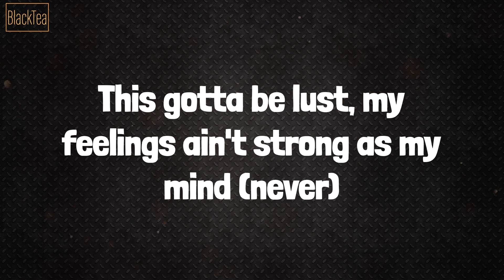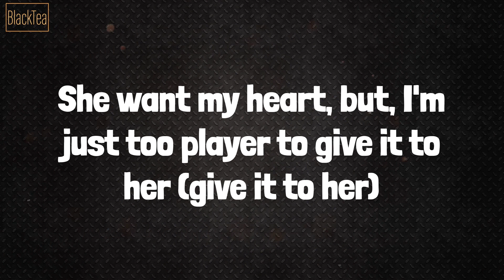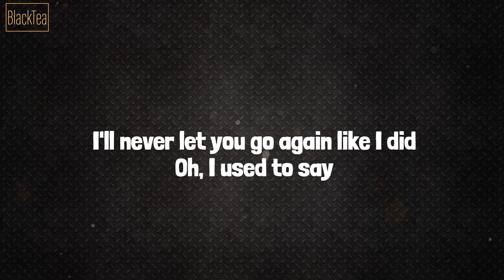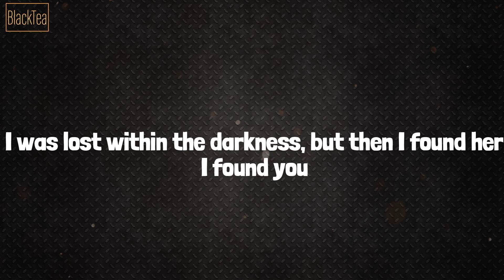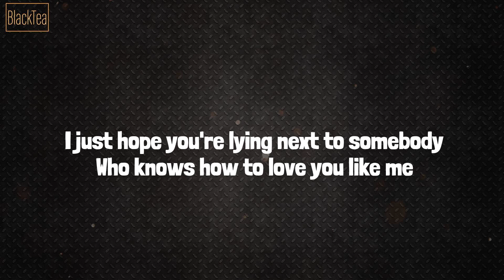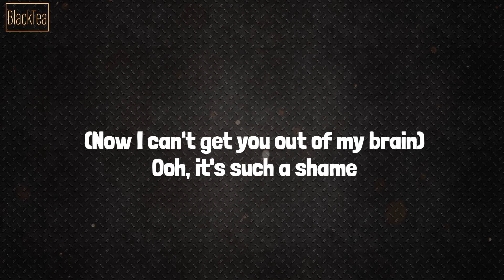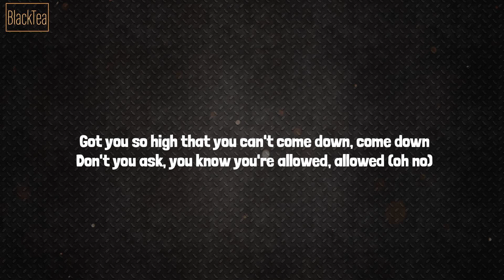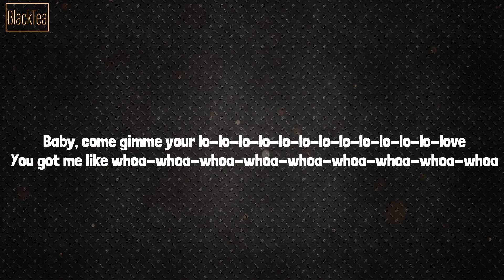Moneybagg Yo - Quickie (Lyrics) Mix| Stephen Sanchez,Charlie Puth,Rema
Lyrics Mix Quickie - Moneybagg Yo, Stephen Sanchez, Charlie Puth, Rema

Lyrics:
(SkyDiddy)
"11:11," what she Tweeted, let me be your genie